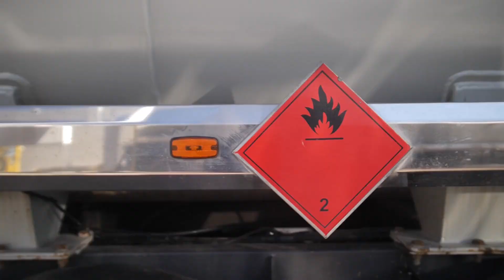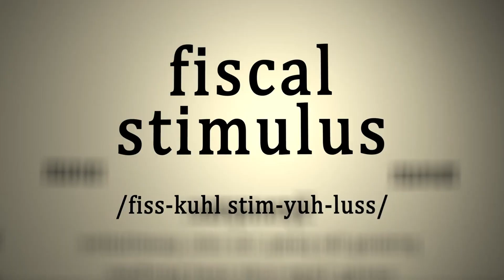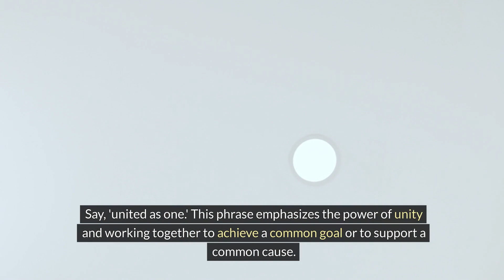VQ English Level J Lesson 16: Master Grade 6-8 Vocabulary with VQ English Program Level J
📘 Dive into the world of words with VQ English Program Level J! 📘

Welcome to our comprehensive video lesson series designed for students in grades 6 through 8. Each lesson in the VQ English Program Level J is tailored to enhance your vocabulary through engaging explanations, real-world examples, and memorable usage phrases. Get ready to explore new words, understand their meanings, and see how they fit into everyday language.

📌 Lesson Highlights:

Words are presented in context, ensuring you can not only recognize them but also use them properly.
Our unique phrases provide a practical understanding of each word, making it easier to remember and apply.
With a mix of detailed explanations and creative examples, you'll be excited to add these terms to your daily conversations!
🔍 What’s Inside:

Video lessons covering essential vocabulary for middle school students.
Interactive quizzes to test your knowledge and track your progress.
Narrative exercises to help you retain what you've learned in long-term memory.
Downloadable resources for additional practice.
🚀 Why Choose VQ English Program Level J?

Developed by language experts specifically for grades 6-8.
Focused on long-term retention of vocabulary through the use of usage phrases.
Perfect for students looking to enhance their English, prepare for tests, or just love learning new words!

💬 Join our VQ English community in the comments below. Share your favorite new word from today's lesson and how you plan to use it.

Thank you for choosing VQ English Program Level J to guide your language learning journey. Let’s unlock the power of words together!

📚 Happy Learning! 📚